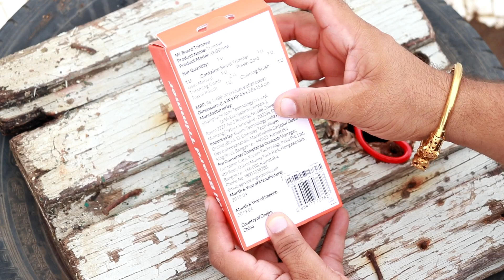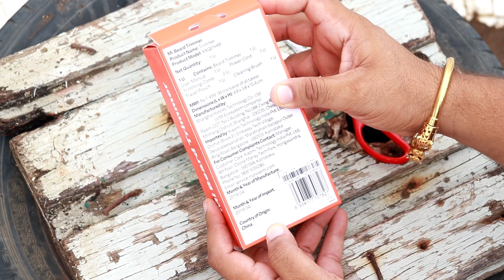Mi Beard Trimmer full review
my video gear :

My DSLR Camara
My Prime Lens
Gorilla Tripod
Wireless Keyboard and Mouse :
My Drone
My Router
My TV